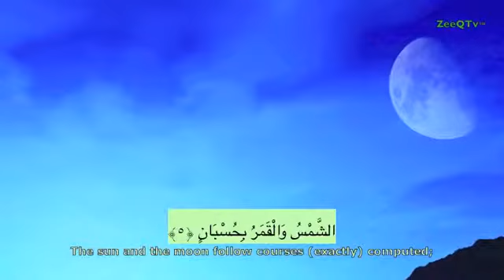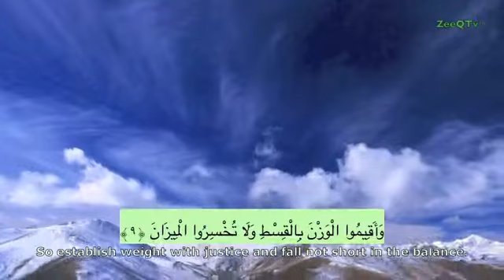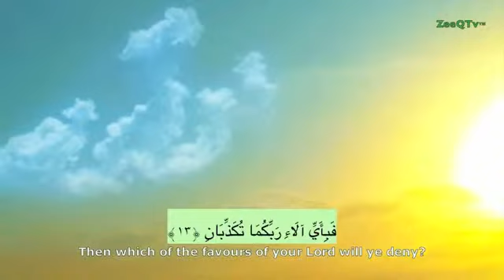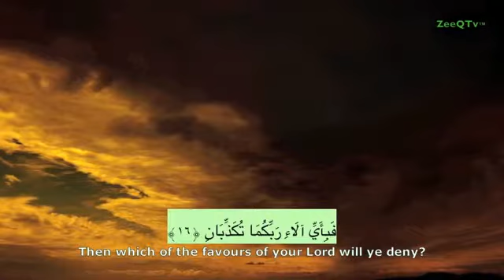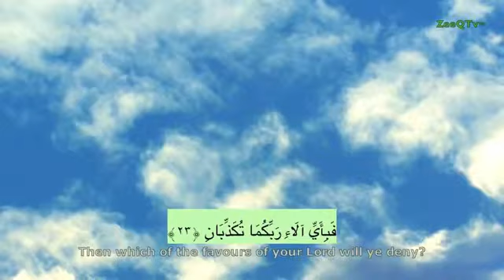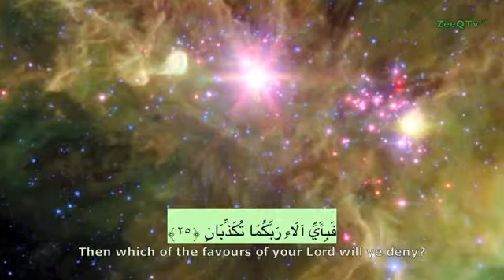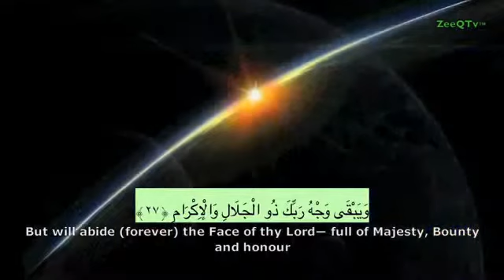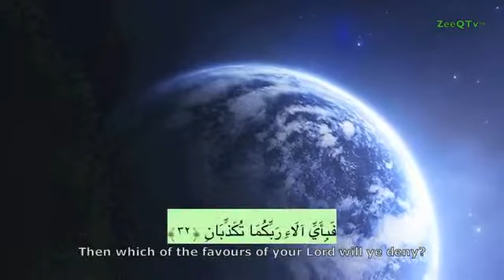surah Rehman V1 32